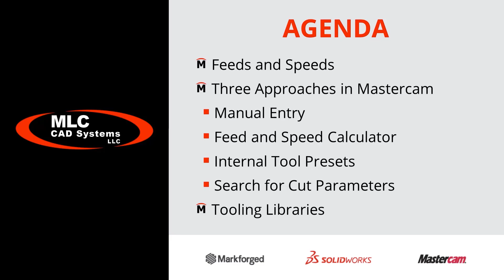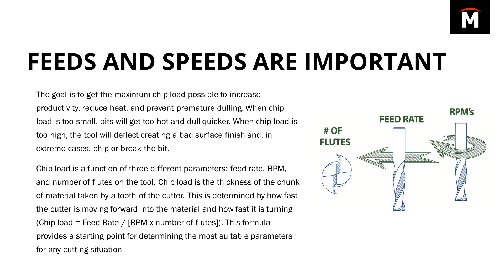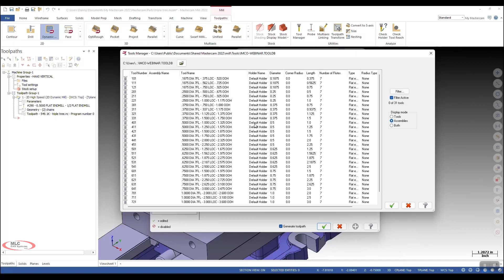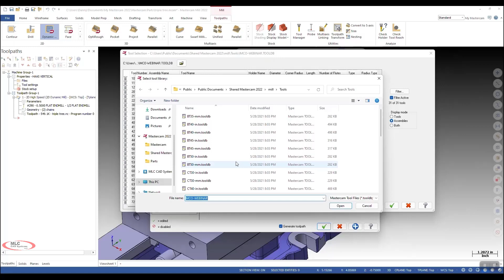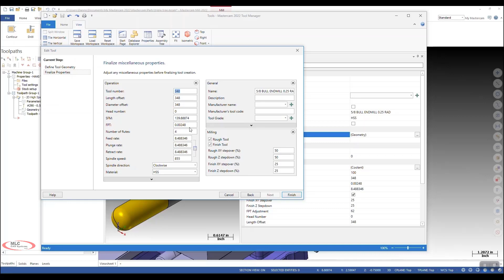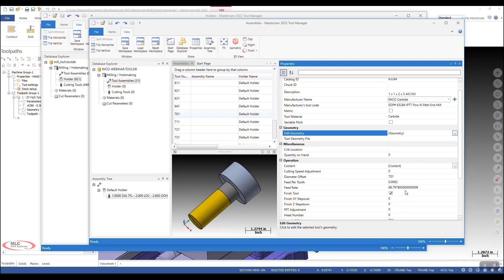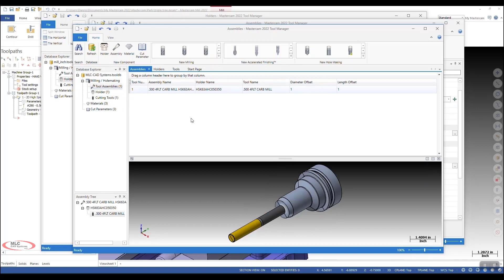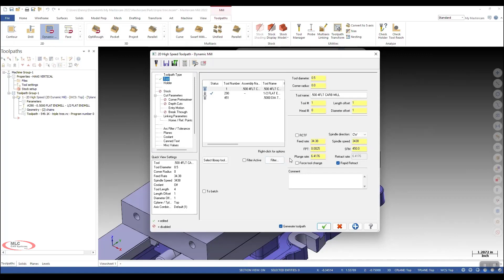Stop the Guessing! Setting Feeds & Speeds in Mastercam Webinar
Improve your programming efficiency with templates and tool libraries, and take away a working library setup!  We’ll show you how to:
•  Setup default speeds and feeds to optimize your machining application
•  Customize based on the type of cutting - High speed roughing vs floor finishing vs profile finishing
•  Download the expertly pre-configured tooling library shown in the presentation!
•  Save time with our template to plug and play in your programming!